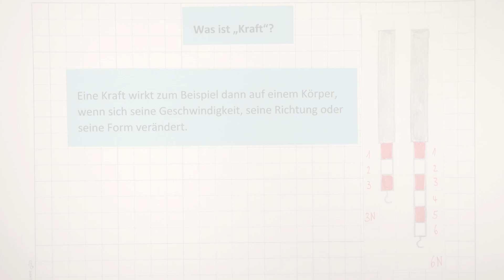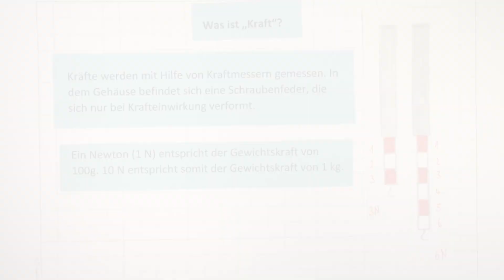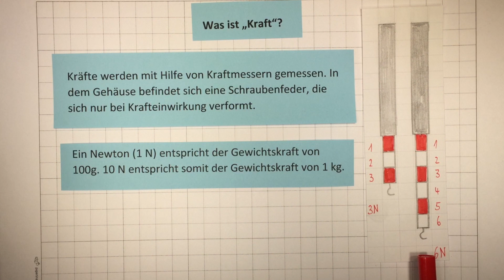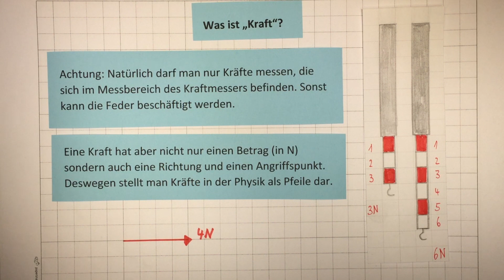Kraft - Was ist das? | Physik | Mechanik | Lehrerschmidt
Was ist Kraft (F)? Und wie lautet das Formelzeiechen? Was ist die Maßeinheit? Was ist ein Netwon? Und wie misst man Kraft? Und was ist ein Kraftmesser?

Ich erkläre es Dir - ganz einfach!

Moin,

Dein
Lehrerschmidt